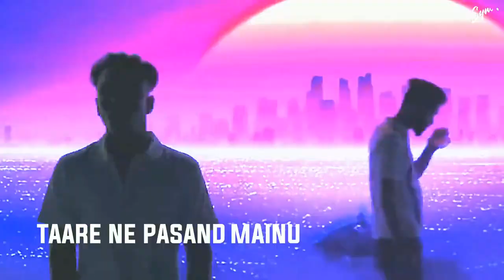AP Dhillon ||ap dhillon mashup